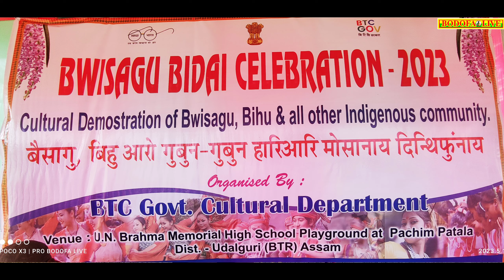Dukhu dahaDwnthona||Bodosong||Budang bollob Singer BWISAGU BIDAI CELEBRATION-2023@Bodofalive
BTC Govt. Cultural-Department
Venue: U.N. Brahma Memorial High School Playground at Pachim Patala 2023
Dist.-Udalguri (BTR) Assam

Welcome
🙏अन्नानै बयबो आंनि BODOFA LIVE सेनेलखौ Subscraibe
खालामनो दाबाव।नोंथांमोनि बर'हारिनि अन्नायाव हारिनि मेथाय खन्गिरि
महरगिरि लोगोसे मोसागिरि बिथांमोना गावनि मोन्से गोग्गो सिनायथिखौ
लाखिलांनो हायो आरो नोंथांमोन्नि हेफाजाबजों बर'नि साफा साफा गोगो
सुबुं समपद जानानै थायो।
गोजोन्थों🙏!!